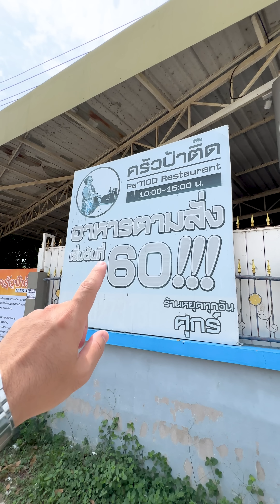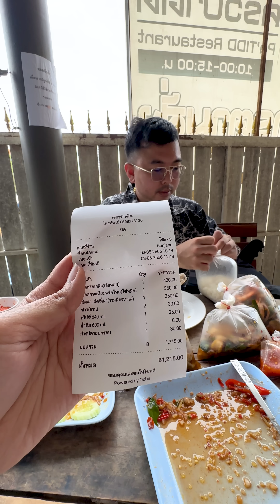ตามสั่งหน้าล้น ครัวป้าติ๊ด ตำนานพัทยา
ครัวป้าติ๊ด - Pa' TIDD Restaurant
⏰: 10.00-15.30 ปิดวันศุกร์